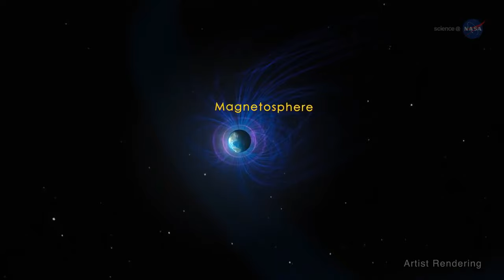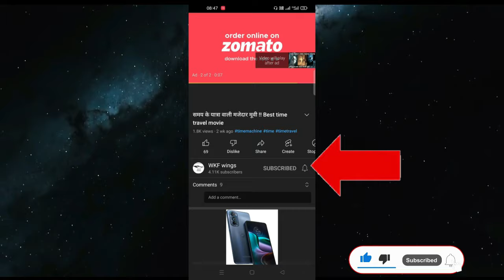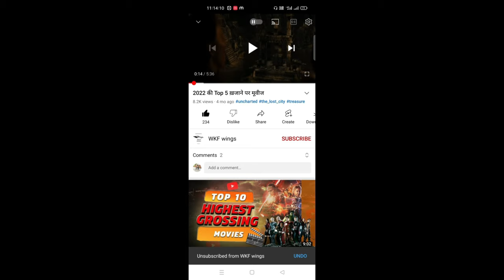बेस्ट 5 दुनिया के विनाश वाली मूवी !! Top 5 disaster movie !!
दोस्तों आज आप सब के लिए सबसे अलग मूवी वाली वीडियो लेके आया हूँ इस वीडियो में आपको ऐसी मूवी के बारे में पता लगेगा जिसमे ये दिखाया गया है की दुनिया का अंत होने वाला हैं किसी भी तरीके से। ..दोस्तों अगर आप एक students है तो इस वीडियो में कुछ मूवी ऐसी मिलेंगी जिसमे आपको बहुत  कुछ जानकरी मिलेगी। और आपको बहुत अच्छी भी लगेगीऔर जिसको भी science पसंद है उसको ये मूवी बहुत अच्छी लगने वाली है इसमें टॉप 5 मूवी लेके आया हूँ

Friends, today I have brought a different movie video for all of you, in this video you will get to know about such a movie in which it is shown that the end of the world is going to happen in any way. ..Friends, if you are a student, then in this video you will find some movies in which you will get a lot of information. And you will like it very much and whoever likes science will like this movie very much, I have brought top 5 movies in it

Top cover points in this video..
best disaster hollywood movies in hindi,
top 10 best disaster movies in hindi,
duniya ke ant wali movie,
top 5 disaster hollywood movie,
top disaster hollywood movie all time,
2012 full movie in hindi,
the core full movie explained in hindi,
the day after tomorrow full movie,
moonfall full movie in hindi,
best fantasy movie all time,
top 5 science fiction movies in hindi,
duniya ke vinash wali movie,
best movie on world end,
world end movie in hindi,
best movies on science,

Another movie playlist click to watch according to your choice

If you love science and the hypothetical world then visit this channel ….this has an amazing this given by us.

stay safe and stay secure…..stay tune